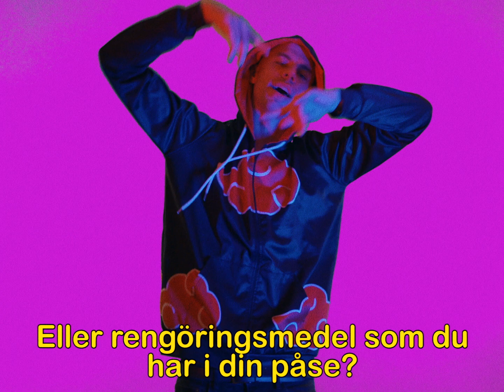Victor Hollender - Dagen Efter ft. Ole Doff (Musikvideo)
Victor Hollender "Cerna" EP är ute nu. Lyssna här

Text och musik av Victor Hollender, Ole Doff och Andreas Löfgren / Kids On Dmt